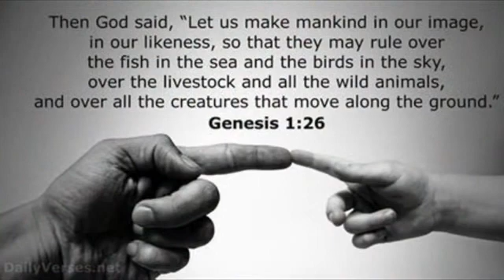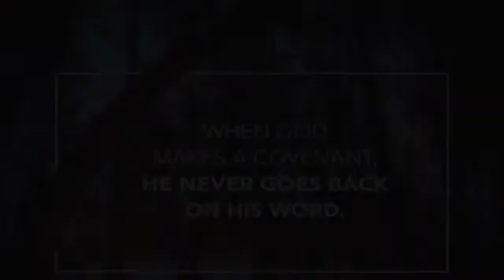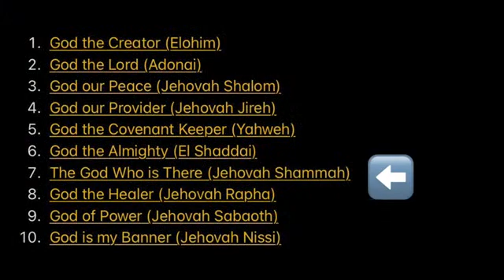The Names Of God!!! They Mean Something! 💯